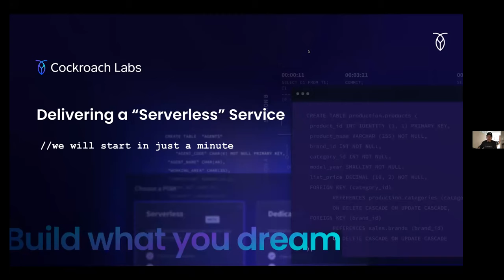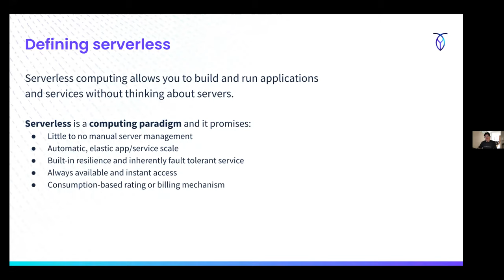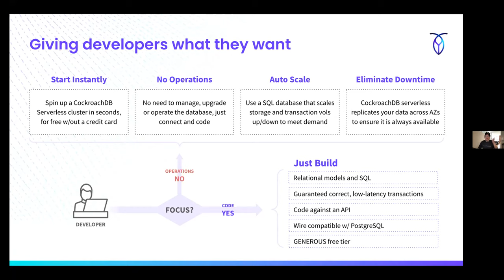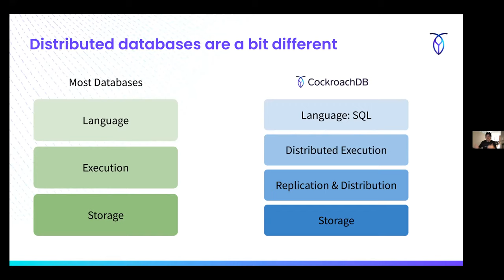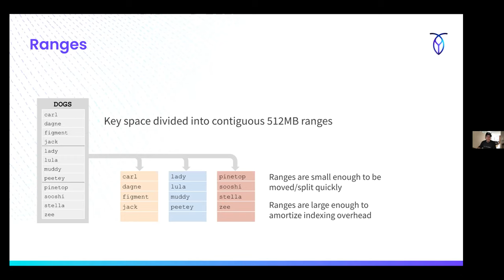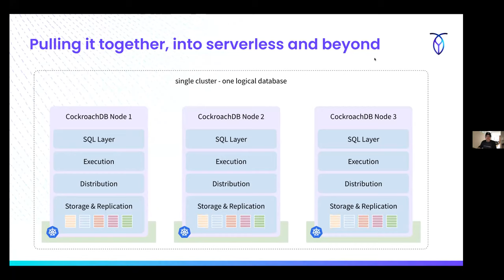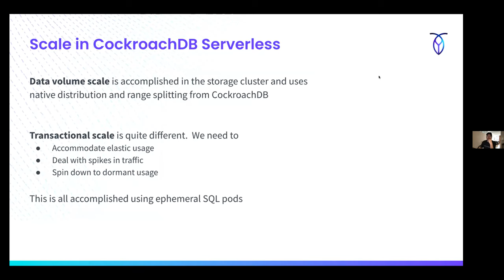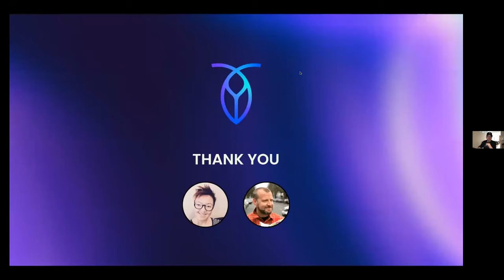LF Live Webinar: Using Kubernetes to Deliver a “Serverless” Service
Serverless promises to change the way we consume software. It allows us to potentially pay for only that which we use and can help drive down operational costs to the minimal amount of resources necessary.

Architecting for Serverless requires a unique look at app logic and the way it is deployed. It takes a combination of the logical and physical worlds and an architectural pattern has emerged where we can scale ephemeral compute separate from services that need to persist.

We use Kubernetes to deliver exactly this.  A “serverless” experience that is driven and enabled by compute pods and storage pods. We also have used our experience running thousands of database clusters on Kubernetes to automate the operational expertise of managing a distributed database.

In this talk, we will take a dive deep into the architecture of our application and share:

- A definition and outline of the challenges of Serverless
- How we reworked our logic for a serverless approach
- How we use Kubernetes to gain serverless autoscaling

Speaker
- Jim Walker, Principal Product Evangelist, Cockroach Labs